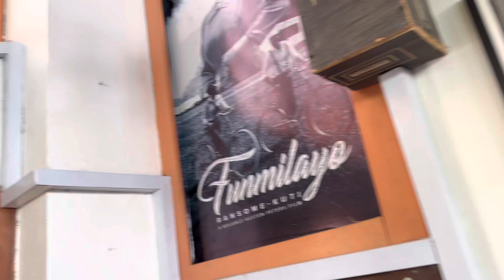Wall of Fame